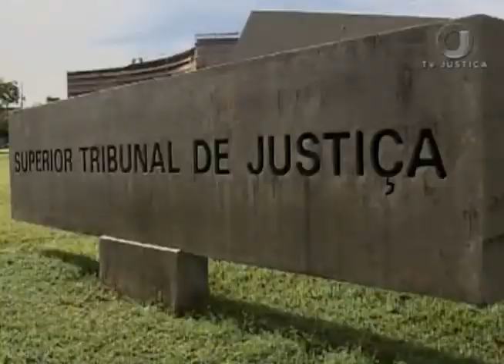Jornal da Justiça 2ªedição - Nomeação Lula (17/05/17)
Superior Tribunal de Justiça decide que as ações populares que questionam a nomeação do ex-presidente Luiz Inácio Lula da Silva ao cargo de ministro-chefe da Casa Civil no governo Dilma Rousseff devem ser julgadas pela 22ª Vara Federal da seção judiciária do Distrito Federal. Confira a reportagem de Kátia Gomes.